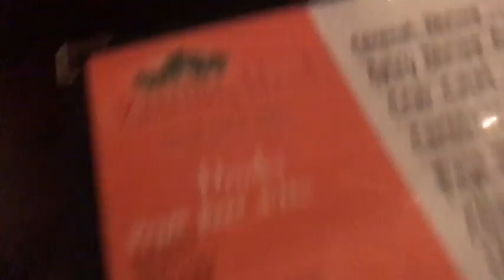PANAMA CITY BEACH FLORIDA TRIP | Day 2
🚨Summer Dates & Events🚨
✅Waterpark: July 10✅
✅Beach Trip: July 22-25✅
Paducah, Kentucky: July 26-28
DP Show Nashville TN: August 2

About Campbell Boys: We are 3 boys and we love making vlogs together and with friends. Let's get to 1000 before 2020! We'll be doing some distracks, challenges, stereotypes, pranks, and mainly vlogs! I'll will be doing some giveaways, unboxing, reaction videos, and reviews on this channel but not much. I’m a big Kentucky fan and play basketball, baseball, cross country, track, and golf. Go to school and I am 12 years old. I love to record for you guys when I go to cool\fun places and vacations like the beach or a cruise. Hope you enjoy watching my channel!!!👍I have my phone to record with, Sony camcorder, GoPro hero 4. Try your best in everything you do and believe in God even when it’s not going well!! I’ll see you on the tube! Peace ✌

If you see this you’re the goat 🐐 💥🍇